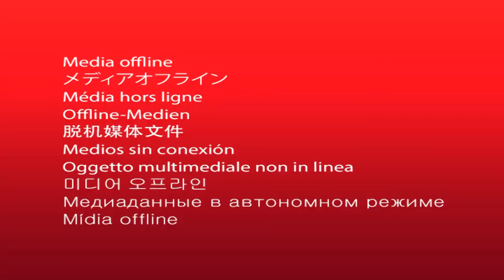L’EFFICACITÉ DE LA PAROLE DE DIEU 16/ LA PRIÈRE EN ESPRIT. LE 05.07.2020